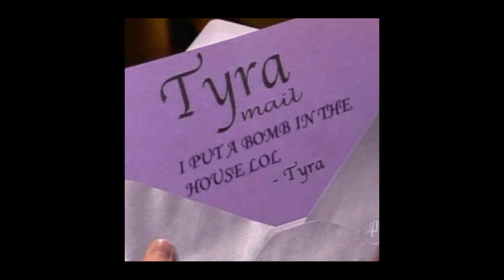The weirdest episode so far! How did America's Next Top Model get away with this?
Today's reaction video is America's Next Top Model Cycle 4 Episode 6, the models invited to a covergirl party and to have a photoshoot in the desert with torrential rain and wind while being mechanics, because of course they were!

America's Next Top Model S04E06

And also now available on TEESPRING!

Luxeria is a Social Media Influencer/Digital content creator from the UK – Her commentary videos cover topics such as Beauty, Plastic Surgery, Science and gaming.